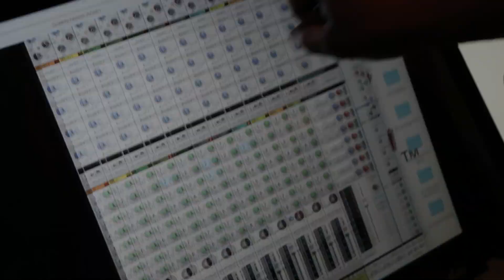Better Re-Alignment (Dirty) - Ceez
Music video for Better Realignment (Dirty) performed by Ceez.